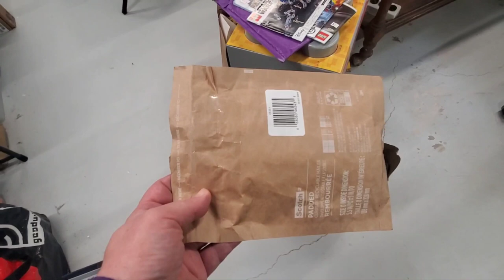VLOG #38 - Sorting Bulk, Modified Brick closer to being done! Several part outs possible soon!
Just a shorter VLOG - sorting bulk, as well as work on minifigures by Ben, and Modifed Brick plus part outs on the horizon!

DOTU Bricks at Gmail or Via the Bricklink store!

Contact address:
DOTU Bricks [Name]
5607 Palmyra Rd Suite 183 [Street and number information]
Pittsford, NY 14534 [City/Town, State, Postal Code]
USA [Country]

A Note for comments:  If you place a comment on a video, as a reply to any other comment, mine or someone else's - I will not necessarily receive a message about it, nor be able to see it when I click on   my YouTube link for new messages. So, to get me to see a message on a video, make sure it is a primary comment.